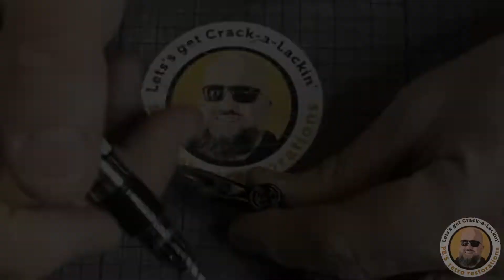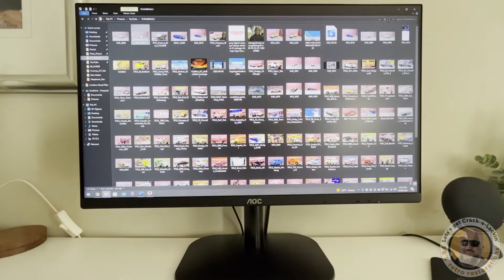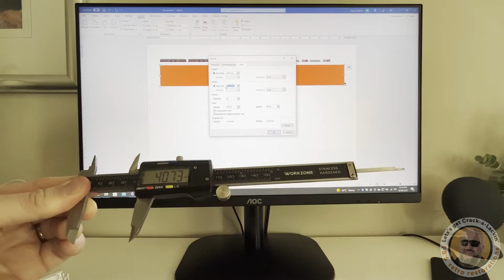Tomy Tomica Hino Esso Petrol Tanker Restoration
G'day Viewers! This week I take part in DMC's 'More Than Four' Challenge and it gets me moving on this Hino I promised Gerard a million years ago (Sorry Gerard!)
Thanks for dropping by! I try to have a new video every second Friday at 9:15am ESPBT and I’d love to see you back again! I can’t always promise gold standard restorations, but I’ll always promise to try and make it interesting!

If you do Facebook I’m @pbsretrorestorations
I’m on Instagram too @pbsretrorestorations

Thank you for your support, I REALLY do appreciate it.